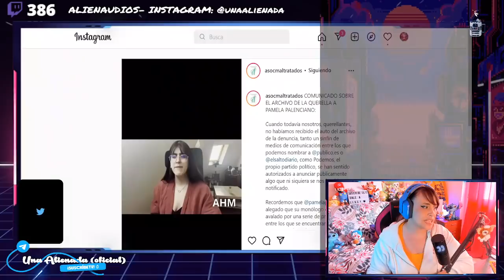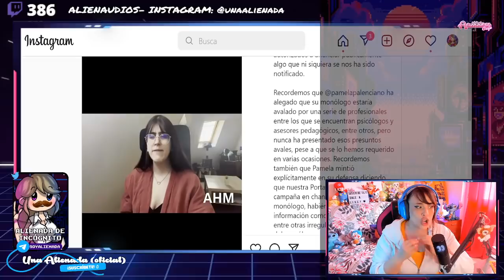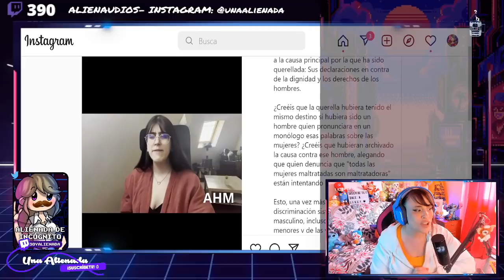❌ PAMELA PALENCIANO CONSIGUE QUE ARCHIVEN SU DENUNCIA ❌